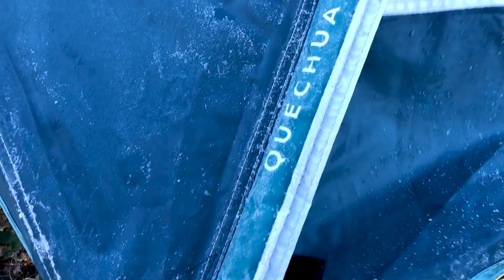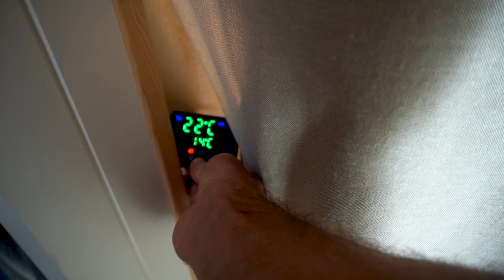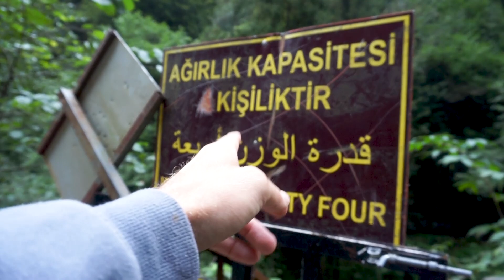Dolomieten van Turkije met onze FWD Camper ontdekken.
De Kaçkar mountains worden ook wel de Dolomieten van Turkije genoemd. Tot nu toe vinden van life in Turkije echt super. Benieuwd wat de bergen van Turkije ons als hike liefhebbers te bieden heeft. Het onontdekte gebied zit vol met slechte wegen en onduidelijke routes, maar dat houdt ons niet tegen om de bergen van Turkije in te wandelen.

We zitten met onze derde zelfbouw camper aan de kust van de zwarte zee. In de buurt van Rize rijden we met de camper omhoog richting het dorp, Çamlıhemşin. En al snel worden we verrast!

►MEER OVER TURKIJE, HIKEN EN WILDKAMPEREN?

►ZELF EEN CAMPER BOUWEN?

Scherpe pieken, dramatische bergkammen, eindeloze mooie valleien en onze harten gaan sneller kloppen. Dat is voor ons de Dolomieten in Italië. Dus zijn we erg sceptisch over deze benaming voor de de bergen in Turkije, ook wel de Kaçkar mountains.

Dat het gebied zo onontdekt is brengt veel voordelen met zich mee, maar ook een aantal nadelen waar we snel achter komen. Onze FWD Fiat Ducato Camper wordt op de proef gesteld in de bergpassen. Leuk, maar ook erg spannend.

Soundstripe code:

1NOT7I27JYMA7V1I
NYMSF86S5GLTQ52K
Z2SOQAWOCI402X9I
UPH5RPOI4GH3PTMU

Dit betekent dat als jij ervoor kiest iets te kopen via deze dat ik hier een kleine commissie voor krijg. Zonder enige extra kosten voor jou. De producten die ik hierboven noem gebruiken we zelf of kunnen we echt aanraden. Sommige prijzen kunnen afwijken van de video.